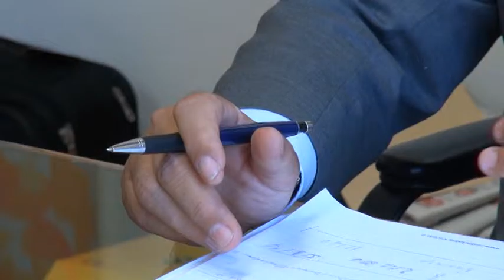Fabianelli: "Errore Regione se toglie manifatturiero da priorità"